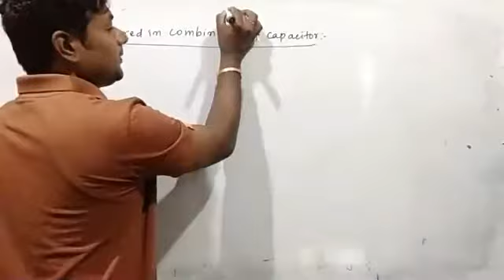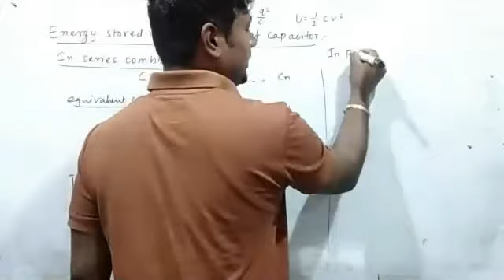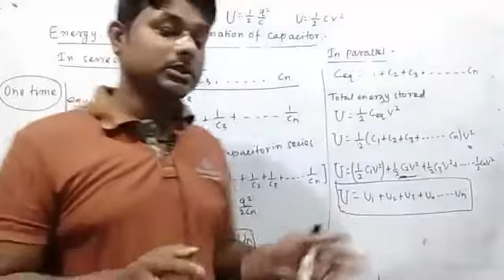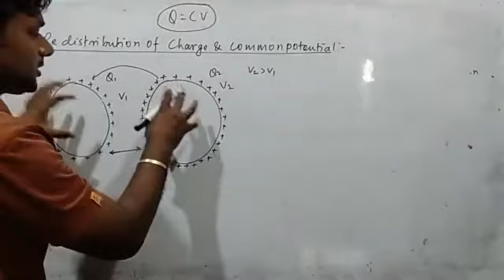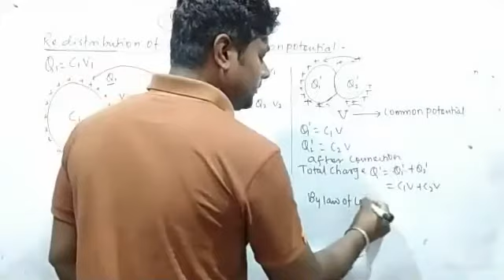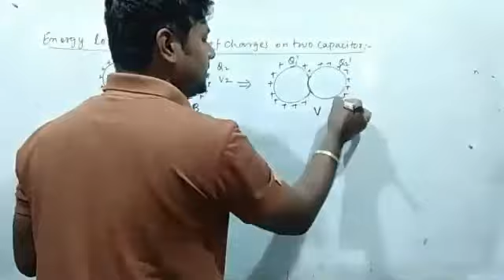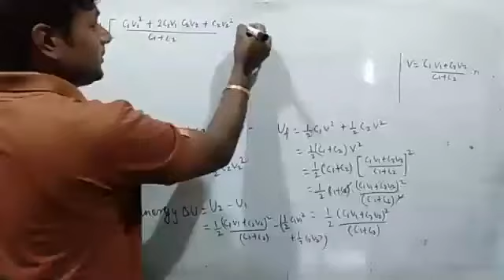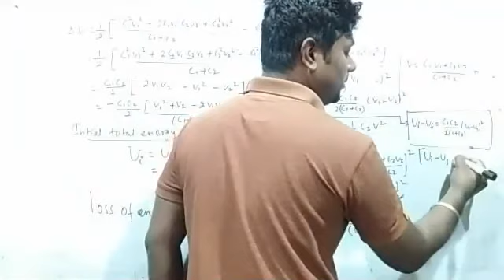Energy store in combination of capacitor/Redistribution of charge/Energy loss/classxi/physics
Energy store in combination of capacitor/Redistribution of charge/Energy loss during exchange of charge/classxi/physics
sant thakur